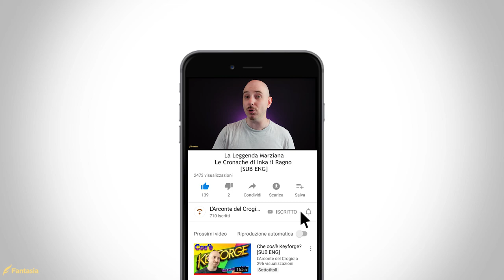LA LEGGENDA MARZIANA - Le Cronache di Inka il Ragno [SUB ENG]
Signori, come sempre alle 8:00 di mattina di ogni domenica, ben tornati sul canale, con il nostro consueto appuntamento settimanale. In questo quarto appuntamento con "Le Cronache di Inka il Ragno", la scrittrice di casa Selvaggi, si metterà sulle tracce di un soldato dell'Impero Marziano, per indagare più a fondo e fare luce sui strani miti che aleggiano attorno a questo misterioso personaggio. Siete pronti a scoprire cosa si nasconde dietro, "La Leggenda Marziana"? Buona visione!

Si ringrazia Irene "Lunachiara" per l'immensa pazienza che dimostra ogni volta per la traduzione di un video e Carmelo Massimo Tidona per la traduzione del testo della Lore.